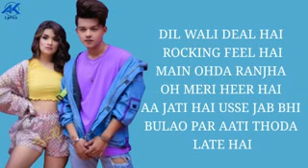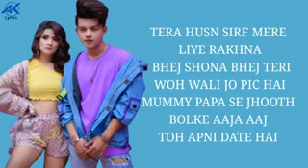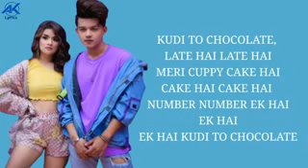Chocolate song Lyrics